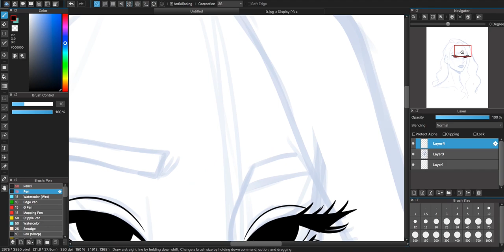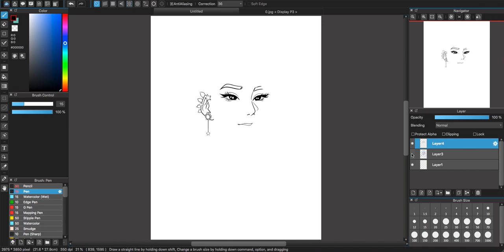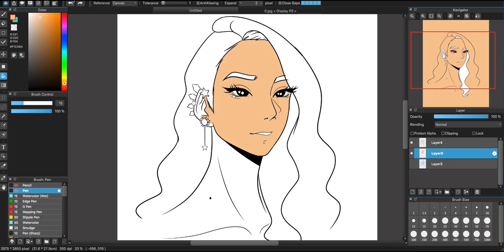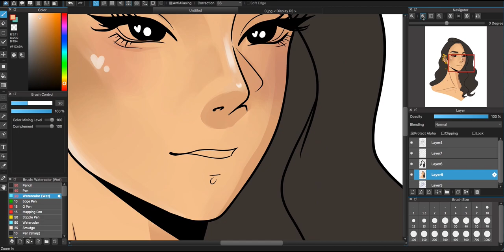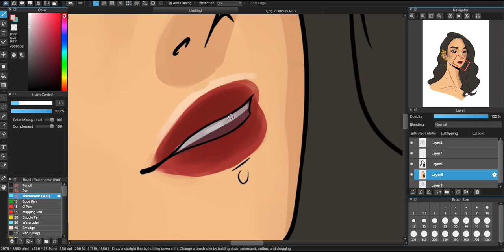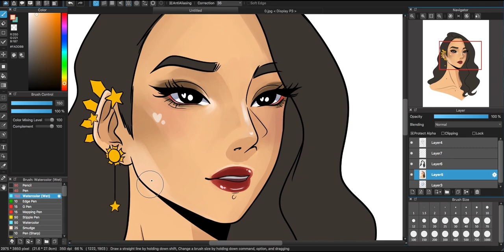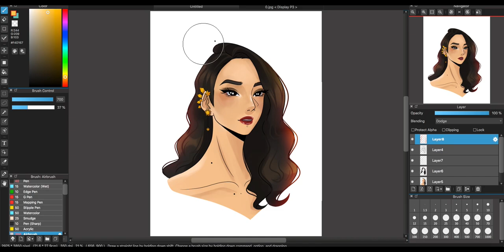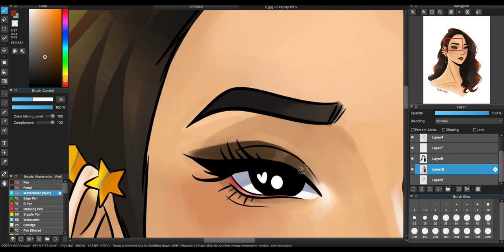Draw With Me! | Digital Process of Catriona Gray | No Talking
I've been really busy so this is just a quick video for you guys, I've been working on something pretty big and I can't wait to show you guys in the upcoming week!!